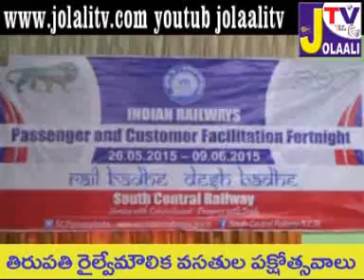jolaaliTV News Tirupati Visit Rly Manager Press meet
Tirupati Visit Rly Manager Press meet